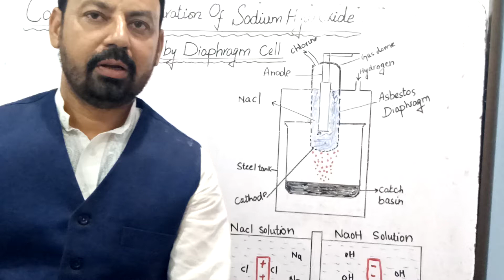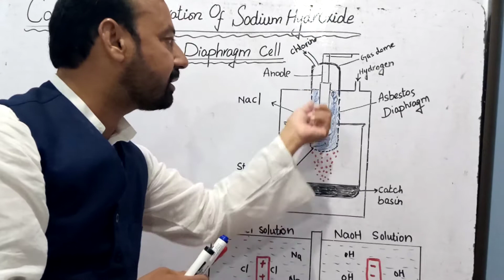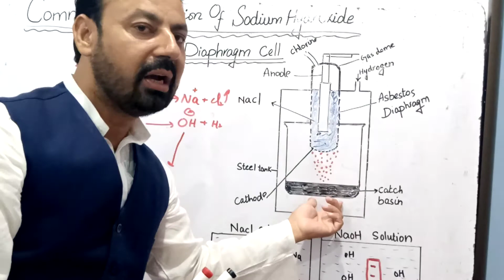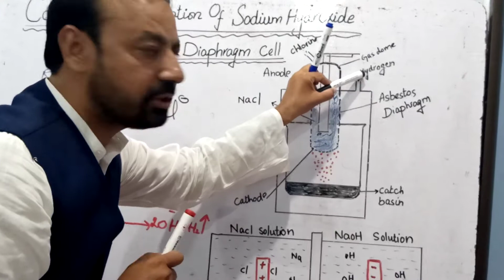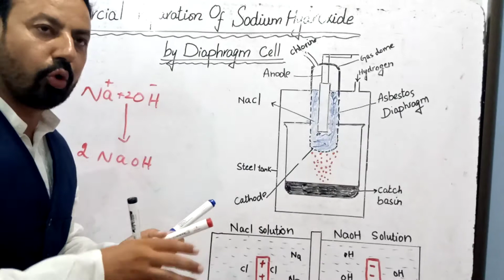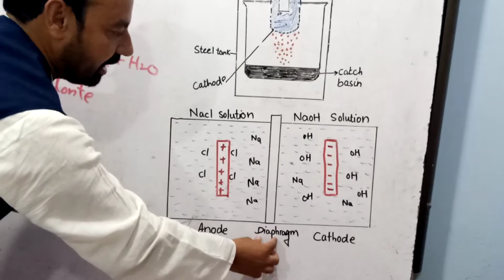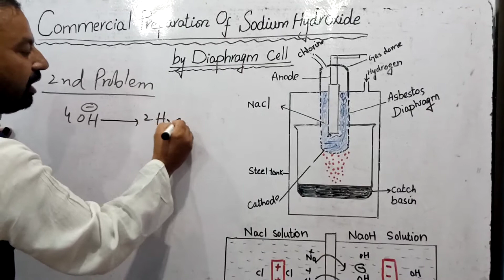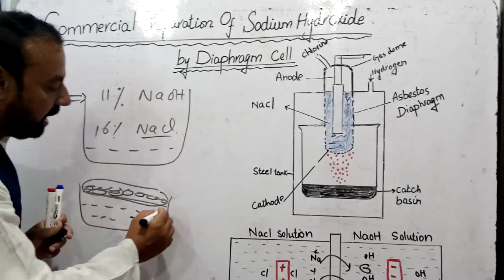Chemistry 12th Class Preparation Of Sodium Hydroxide by Diaphragm Cell or by Nelson Cell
Preparation Of Sodium By Nelson cell